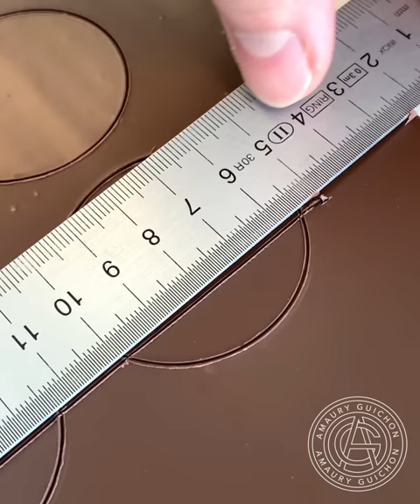The Coffee Grinder!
I dug into my childhood memories to create this playful replicate of my grandmother's coffee grinder! It's composed with a crunchy chocolate sable, a coffee financier sponge, a soft coffee cremeux, an old school coffee praline and a light chocolate mousse. all the decorative elements were crafted out of dark chocolate.